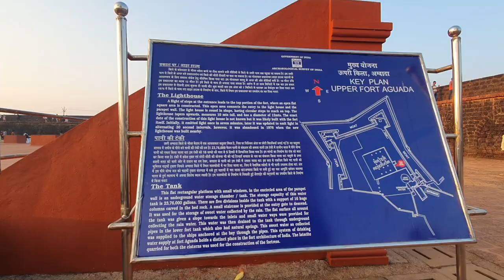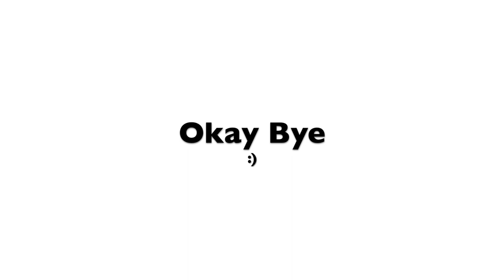Vlog 4 | Road trip GOA HYD | Anjuna Beach | Aguda Fort